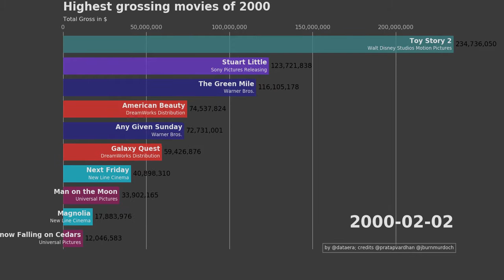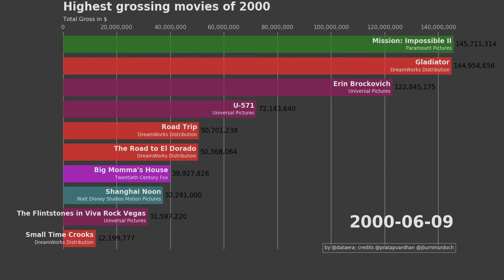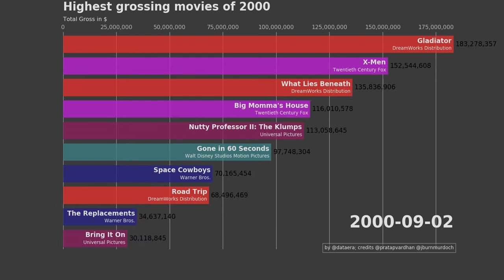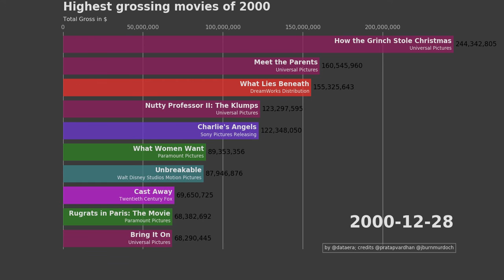2000 Top 10 Popular Movies in US Box office per day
We handled 4830 movie observations between 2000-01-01 and 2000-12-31 for this video.
What film had the biggest box office gross in 2000?
How the Grinch Stole Christmas distributed by Universal Pictures had made $251,628,905

This video was made entirely with 99 Python3 lines
Hope you can help me to improve it.

Support me and the channel for more free content as usual on Youtube, and if you can support by:

Here is the list of movie names you will see in this video